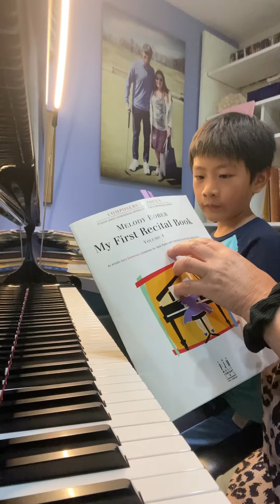Melody Bober duet